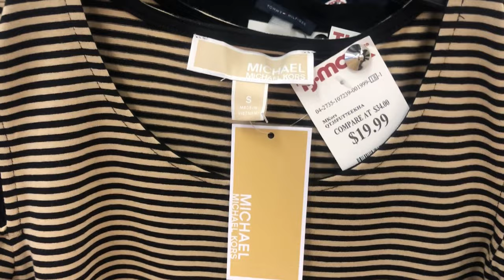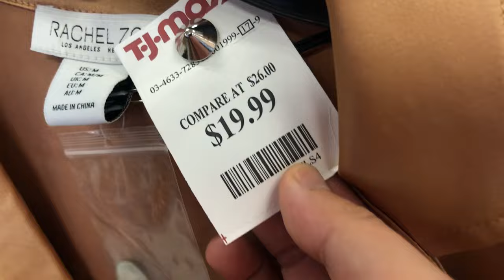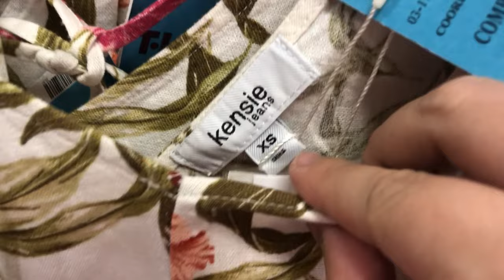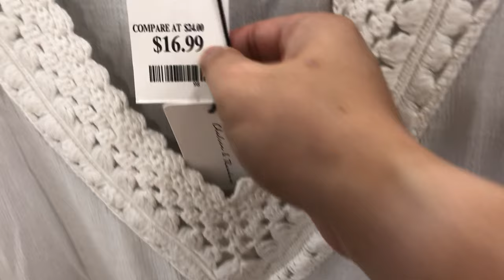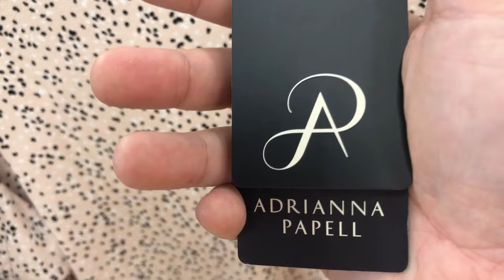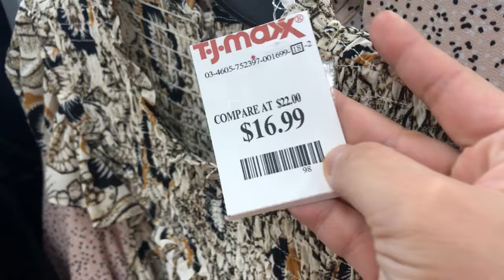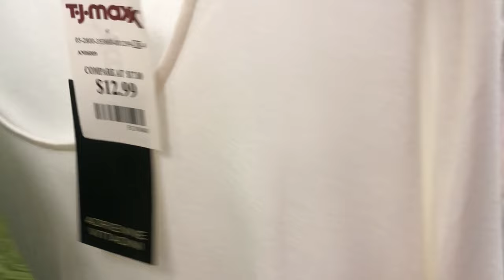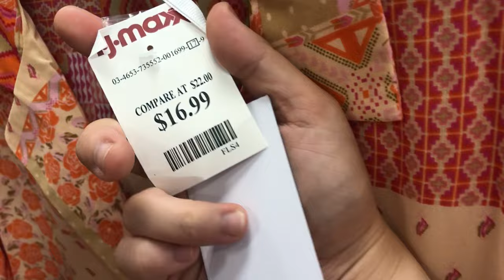❤️TJ Maxx New Summer Fashion for Everyday Styles and Business Casual Office Attires | Beautiful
❤️TJ Maxx New Summer Fashion for Everyday Styles and Business Casual Office Attires | Beautiful @HannahLeVlogs

❤️TJ Maxx Thời trang mùa hè mới cho phong cách hàng ngày và trang phục công sở thông thường | Xinh đẹp
❤️TJ Maxx Nueva moda de verano para estilos cotidianos y atuendos de oficina informales de negocios | Hermoso
❤️TJ Maxx Nova moda de verão para estilos do dia a dia e trajes de escritório casuais de negócios | Lindo
❤️TJ Maxx रोज़मर्रा के स्टाइल और बिजनेस कैज़ुअल ऑफिस पोशाक के लिए नया ग्रीष्मकालीन फैशन | सुंदर
❤️TJ Maxx Ny sommermote for hverdagsstiler og uformelle kontorantrekk | Vakker
❤️TJ Maxx Neue Sommermode für Alltagsstile und Business-Casual-Bürokleidung | Schön
❤️TJ Maxx Noua modă de vară pentru stiluri de zi cu zi și ținute de birou casual de afaceri | Frumoasa
❤️ أزياء TJ Maxx الصيفية الجديدة للأنماط اليومية وملابس المكتب غير الرسمية للأعمال | جميل
❤️TJ Maxx 일상적인 스타일과 비즈니스 캐주얼 오피스 복장을 위한 새로운 여름 패션 | 아름다운
❤️TJ Maxx 毎日のスタイルとビジネスカジュアルオフィス服装のための新しい夏のファッション | 美しい
❤️TJ Maxx Nouvelle mode estivale pour les styles de tous les jours et les tenues de bureau décontractées | Beau
❤️TJ Maxx Новая летняя мода для повседневных стилей и деловых повседневных офисных нарядов | Красивый
❤️TJ Maxx Nytt sommarmode för vardagsstilar och kontorskläder | Skön
❤️TJ Maxx uutta kesämuotia arjen tyyleihin ja business casual toimistoasuihin | Kaunis
❤️TJ Maxx Nieuwe zomermode voor alledaagse stijlen en zakelijke casual kantoorkleding | Mooi
❤️TJ Maxx Ny sommermode til hverdagsstile og afslappet kontorbeklædning | Smuk
❤️TJ Maxx Nuova moda estiva per stili di tutti i giorni e abbigliamento da ufficio casual da lavoro | Bellissimo
❤️TJ Maxx Нова літня мода для повсякденного стилю та ділового повсякденного офісного одягу | Гарний
❤️TJ Maxx 夏季新款時尚，適合日常風格和商務休閒辦公著裝 | 美麗的
❤️TJ Maxx 夏季新款时尚，适合日常风格和商务休闲办公着装 | 美丽的
❤️TJ Maxx Busana Musim Panas Baru untuk Gaya Sehari-hari dan Busana Kantor Kasual Bisnis | Cantik
❤️TJ Maxx Fesyen Musim Panas Baharu untuk Gaya Setiap Hari dan Pakaian Pejabat Kasual Perniagaan | Cantik
❤️TJ Maxx Нова лятна мода за ежедневни стилове и бизнес ежедневни офис облекла | Красив
❤️TJ Maxx Nová letní móda pro každodenní styly a pracovní neformální oblečení do kanceláře | Krásná
❤️TJ Maxx אופנת קיץ חדשה לסגנונות יומיומיים ולבוש עסקים קז'ואל משרדי | יפה
❤️TJ Maxx Nowa letnia moda na codzienne stylizacje i biznesowe stroje biurowe | Piękny
❤️TJ Maxx Nová letná móda pre každodenné štýly a pracovné neformálne kancelárske oblečenie | krásne
❤️TJ Maxx Nova poletna moda za vsakodnevne stile in poslovno priložnostna pisarniška oblačila | lepa
❤️TJ Maxx แฟชั่นฤดูร้อนใหม่สำหรับสไตล์ทุกวันและชุดลำลองสำหรับธุรกิจ | สวย
❤️TJ Maxx Bagong Summer Fashion para sa Araw-araw na Estilo at Business Casual Office Attires | Maganda
❤️TJ Maxx প্রতিদিনের শৈলী এবং ব্যবসার নৈমিত্তিক অফিসের পোশাকের জন্য নতুন গ্রীষ্মের ফ্যাশন | সুন্দর
❤️TJ Maxx Günlük Tarzlar ve Günlük İş Ofis Kıyafetleri için Yeni Yaz Modası | Güzel
❤️TJ Maxx Նոր ամառային նորաձևություն ամենօրյա ոճերի և բիզնեսի պատահական գրասենյակային զգեստների համար | Գեղեցիկ
❤️TJ Maxx Новая летняя мода для паўсядзённага стылю і дзелавога паўсядзённага офіснага адзення | Прыгожы
❤️TJ Maxx nova ljetna moda za svakodnevne stilove i poslovnu ležernu uredsku odjeću | Lijep
❤️TJ Maxx ახალი საზაფხულო მოდა ყოველდღიური სტილისა და ბიზნეს ყოველდღიური საოფისე ჩაცმულებისთვის | Ლამაზი
❤️TJ Maxx új nyári divat hétköznapi stílusokhoz és üzleti alkalmi irodai öltözékekhez | Szép
❤️TJ Maxx Νέα καλοκαιρινή μόδα για καθημερινά στυλ και επαγγελματικά casual ενδύματα γραφείου | Πανεμορφη
❤️Moda e re verore e TJ Maxx për stilet e përditshme dhe veshjet e zyrës rastësore të biznesit | E bukur
❤️TJ Maxx nauja vasaros mada kasdieniam stiliui ir kasdienei biuro aprangai | Graži
❤️TJ Maxx Nei Summer Moud fir Alldag Stiler a Business Casual Büro Kleeder | Schéin
❤️TJ Maxx uus suvemood igapäevaste stiilide ja äriliste vabaaja kontorirõivaste jaoks | ilus
❤️TJ Maxx Nova ljetna moda za svakodnevne stilove i poslovne casual uredske odjeće | Beautiful
❤️TJ Maxx Nova Somera Modo por Ĉiutagaj Stiloj kaj Komercaj Oficejaj Vestoj | Bela
❤️TJ Maxx Mafashoni Atsopano a Chilimwe a Masitayilo Atsiku ndi Tsiku ndi Zovala Zamaofesi Zantchito | Wokongola